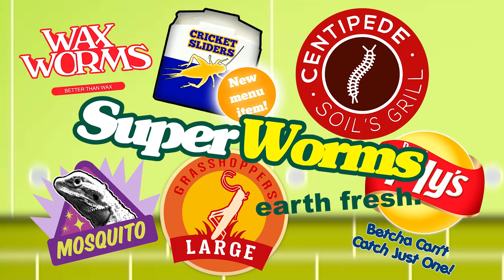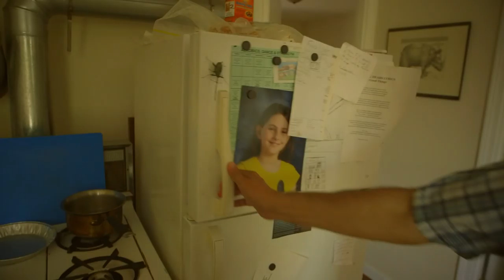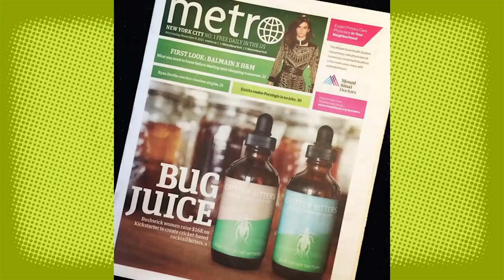Buggin'Out - Episode 1 Entomophagy (Featuring Dave Gracer)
FEATURING David Gracer
"Bug Guru", David Gracer, introduces ChefPV to whole new spectrum of flavors from his bounty of Bugs.

MENU OF THE WEEK
Frozen Varieties (Mopane Worm, Cicada and Cockroaches).

BUGGIN'PEDIA

Mopane Worm
Gonimbrasia belina is a species of emperor moth which is native to the warmer parts of southern Africa. Its largeedible caterpillar, known as the mopane worm or mopani worm, is an important source of protein for millions of indigenous southern Africans. The mopane tree is its primary food plant, but it is not exclusive to it. (Source: Wikipedia)

Cicada
The cicadas are a superfamily, the Cicadoidea, of insects in the order Hemiptera (true bugs). They are in the suborder Auchenorrhyncha, along with smaller jumping bugs such as leafhoppers andfroghoppers. It is divided into the Tettigarctidae, with two species in Australia, and Cicadidae, with more than 1,300 species described from around the world; many undescribed species remain. (Source: Wikipedia)

Cockroaches
Cockroaches are insects of the order Blattodea, which also includes termites. About 30 cockroach species out of 4,600 are associated with human habitats.They are popularly depicted as dirty pests, though the great majority of species are inoffensive and live in a wide range of habitats around the world. (Source: Wikipedia)